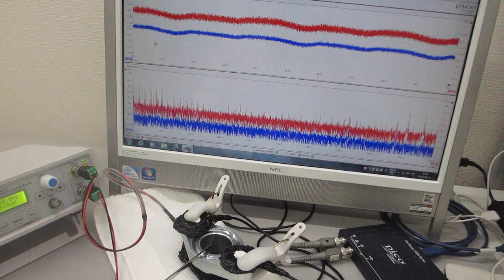音と超音波の組み合わせ技術（叩いて超音波の伝搬現象を測定・確認する超音波実験）